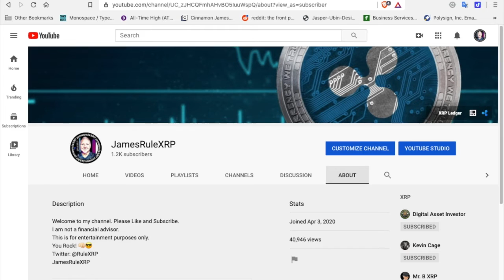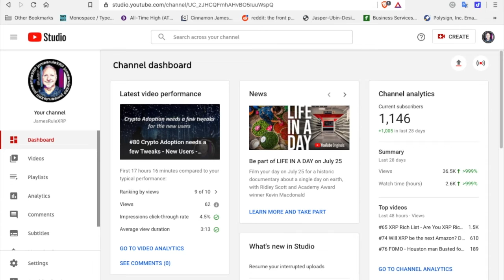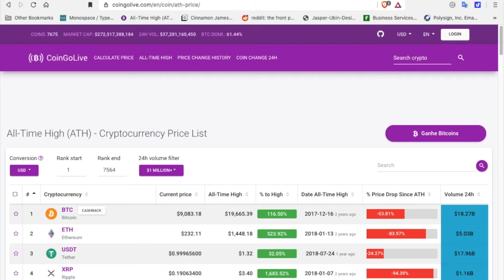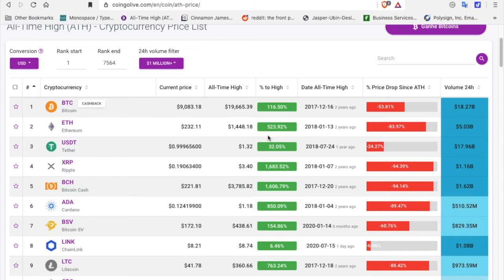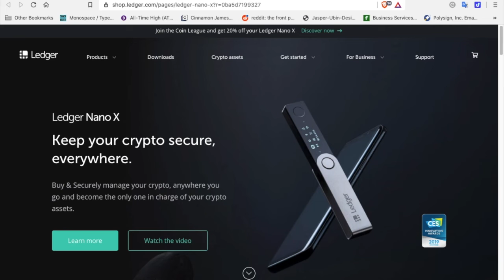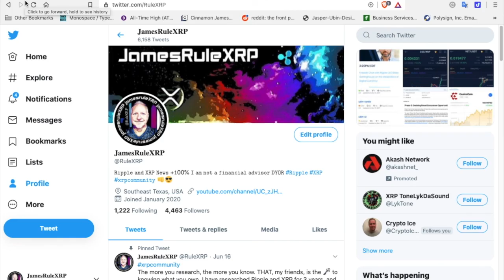#81 Crypto Bull Run - Are You Ready? Do You Have an Exit Strategy? Crypto space is GROWING - 👊 😎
Do you still pay bills with checks? Are you new to cryptocurrency? Are you prepared for the next "Bull Run"?

iTrustCapital Link:
Code: RULEXRP